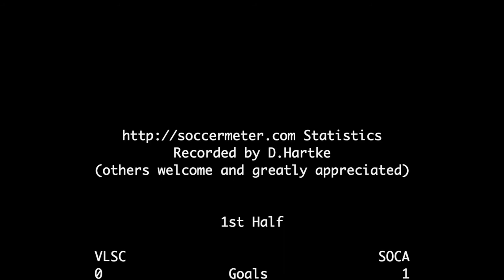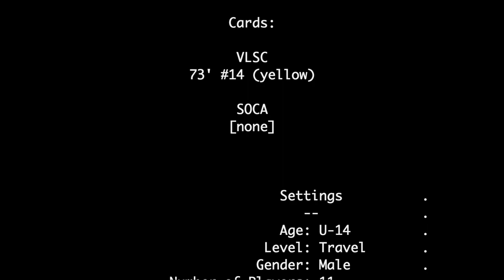2020-09-13: U14 CCL VLSC v SOCA soccer match [highlights]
Goals at 4:25, 7:33, 8:04, and 10:55 with match statistics at 12:11.